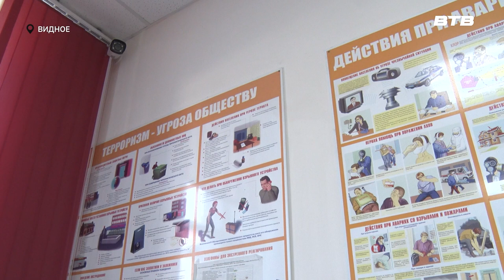ЛЕГКО В УЧЕНИИ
В муниципалитете прошла областная тренировка по эвакуации при возникновении пожаров и чрезвычайных ситуаций. На учениях Видновской школе №1 побывала наша съемочная группа.